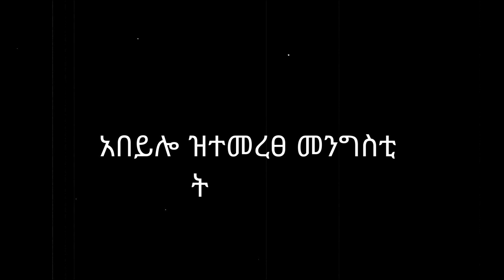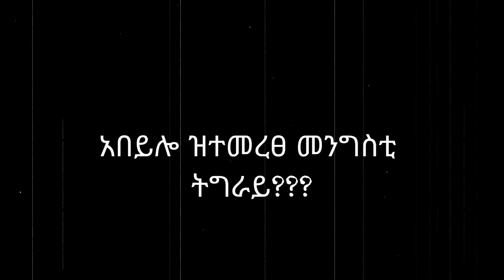ዓቕሚ ውድባት ትግራይ ብኣንፃር ስንፍና መንግስቲ ትግራይ....